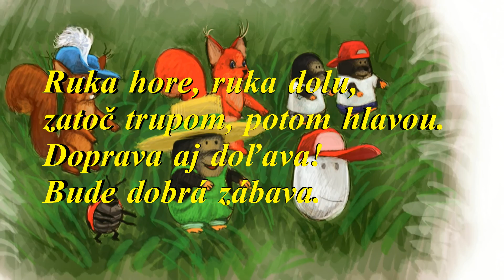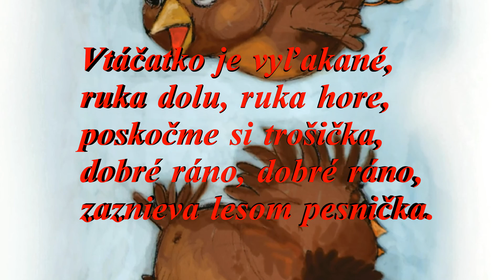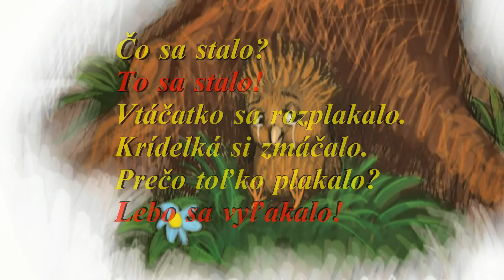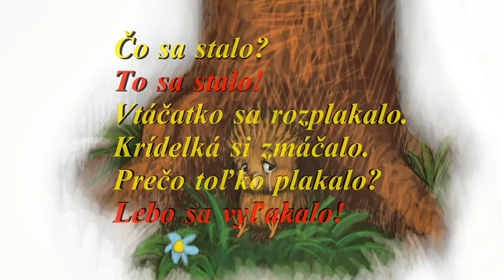ROZCVIČKA v lese - (báseň) autor MáriaČechovičováSLOVAČTheCechovic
Zvieratká vás pozývajú do lesa na rozcvičku. Pridáte sa deti???